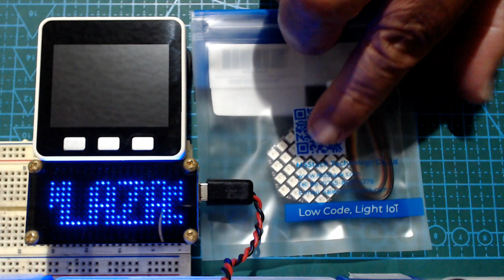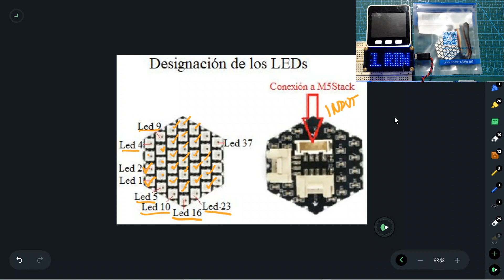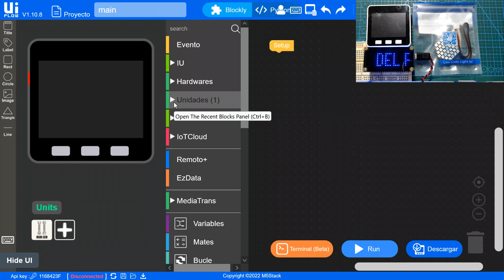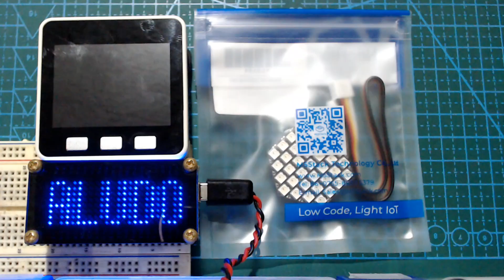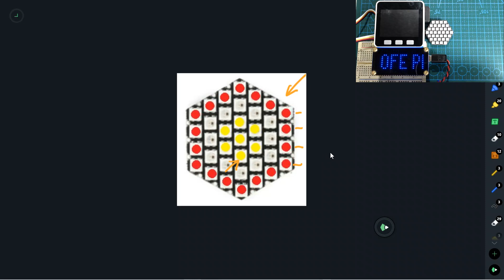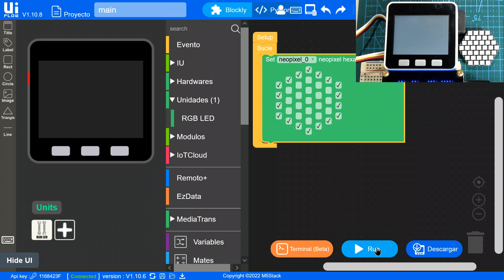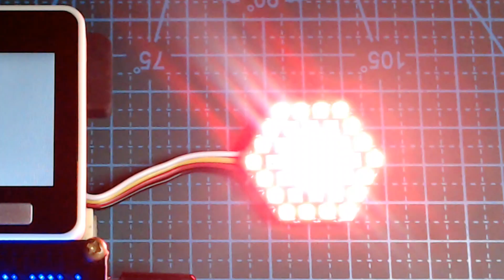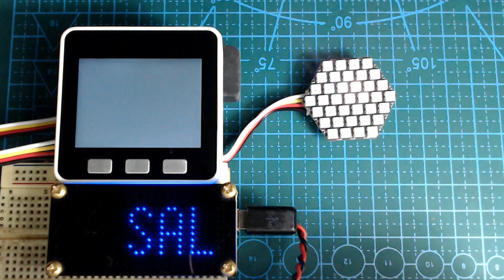M5GO: Practica 13 - Encendido alternativo de LEDs rojos y amarillos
Encendido alternativo de LEDs ROJOS y AMARILLOS Con este primer ejemplo lo único que haremos será, usando el elemento HEX, es mostrar una primera imagen en la que se encienden LEDs rojos y seguidamente, tras 1 s se encienden los LEDs amarillos.

Ruiz Gutiérrez, José Manuel. M5Stack: Manual de Prácticas con UiFlow: Cuarenta prácticas para enseñarte a construir tus propios proyectos (Spanish Edition) (p. 55). Edición de Kindle.